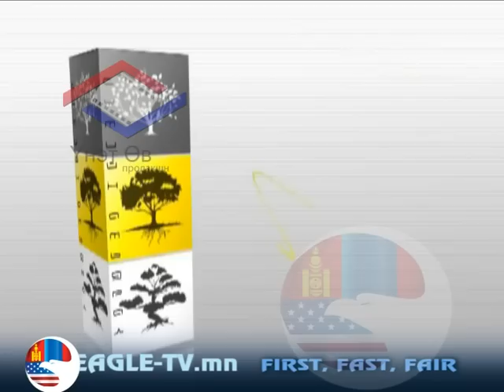svmin amidral uliastai 13-1.mpg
svmin amidral uliastai 13-1